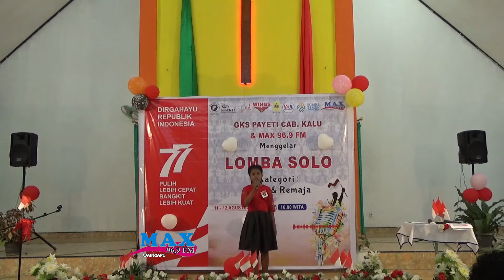BERKIBARLAH BENDERA NEGERIKU (GOMBLOH) - COVER ERSYA FLORA HIDA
ERSYA FLORA HIDA, salah satu peserta Lomba Solo Remaja ( 11 – 15 tahun) dengan nomor undian 06. Menyanyikan lagu Berkibarlah Bendera Negeriku (Gombloh)

Lirik:
Berkibarlah bendera negeriku
Berkibarlah engkau di dadaku
Tunjukkanlah kepada dunia
Semangatmu yang panas mambara

Daku ingin jiwa raga ini
Selaraskan keanggunan
Daku ingin jemariku ini
Menuliskan karismamu

Berkibarlah bendera negeriku
Berkibar di luas nuansamu
Tunjukkanlah kepada dunia
Ramah tamah budi bahasamu

Daku ingin kepal tangan ini
Menunaikan kewajiban
Putra bangsa yang mengemban cita
Hidup dalam kesatuan

Berkibarlah selalu
Bendera negeriku
Menghias langit biru
Oh indonesiaku
Tunjukkan dirimu kepada dunia
Dan torehkan warnamu di dalam dada

Berkibarlah bendera negeriku
Tunjukkanlah kebanggaanku dan semangatmu
Yang panas membara

Selaraskan keanggunan
Menuliskan karismamu
Menunaikan kewajiban
Hidup dalam kesatuan

Selaraskan keanggunan
Menuliskan karismamu
Menunaikan kewajiban
Hidup dalam kesatuan